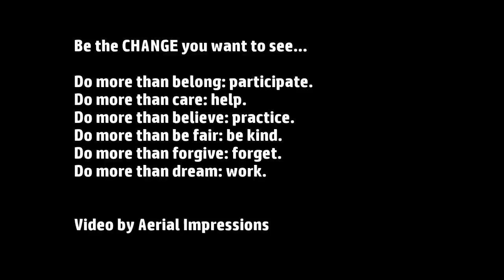Gordon's Bay Beach Clean Up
On the 1st Saturday of every month ShowMe Helderberg hosts a Beach Clean up where residents in the community get together and pick up and trash lying on our beaches..

Video By Aerial Impressions